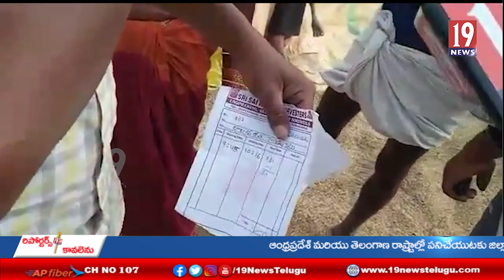దోమకొండ మండలంలో రైతుల నిరసన -కామారెడ్డి జిల్లా